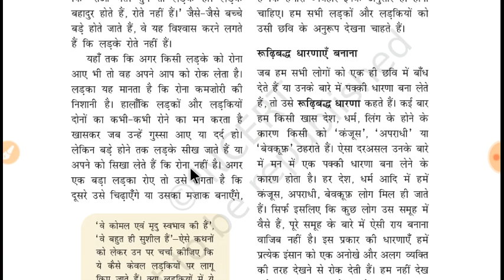NCERT क्लास 6 "सामाजिक एवं राजनीतिक जीवन" Part-2 " विविधता एवं भेदभाव '' यहां से पूछे गए प्रश्न